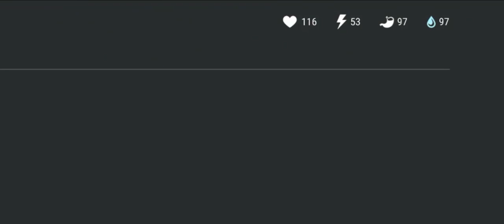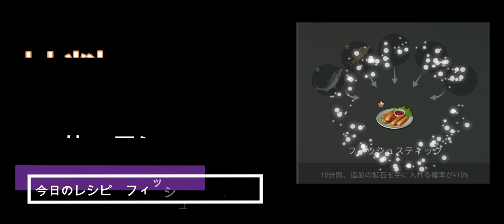【地球最後の日】農場タスクをクリアしよう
地球最後の日　last day on earth　モバイル版ゾンビゲーム

今日はタスククエストにある牛、ラバガーを倒しました。
そのうちの牛は近接武器で倒せとありますが
もっと楽な方法はないか試す動画になってます。
それ以外は普通に農場をやってます

※今回サムネイルがさみしい感じになっているのは
間違えて消してやり直すのが面倒だったからですご了承ください。